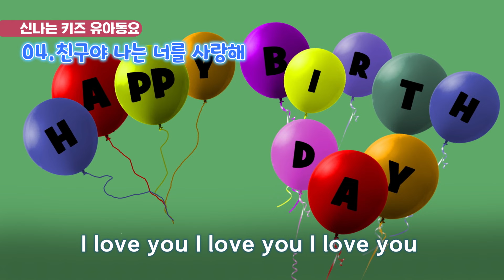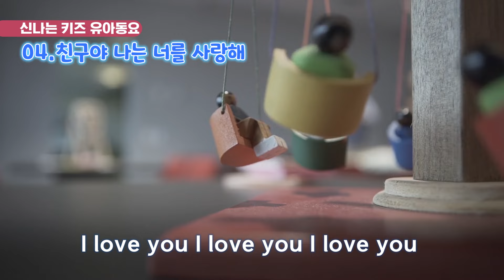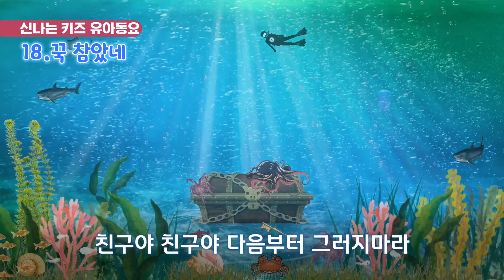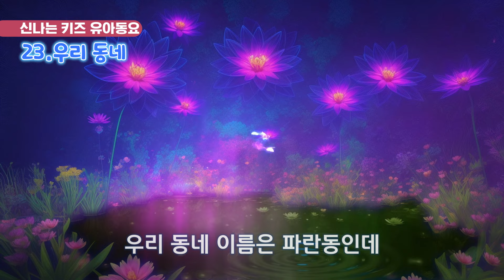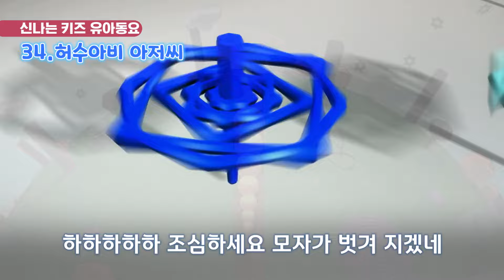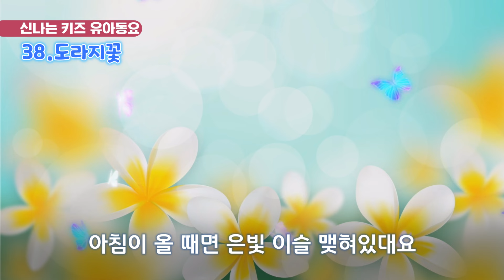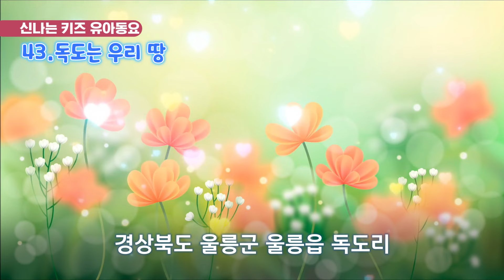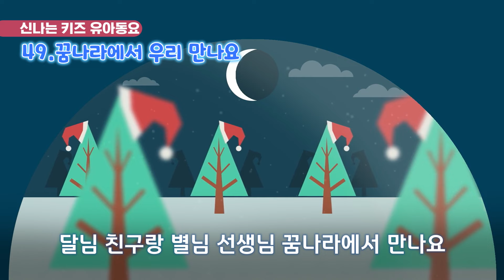신나는 키즈 유아 동요 /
01. 소리는 새콤 글은 달콤 (누리과정5세)
02. 싱그러운 여름 (누리과정5세)
03. 유치원에 갑니다 (누리과정5세)
04. 친구야 나는 너를 사랑해 (유치원 인기동요)
05. 미소 (누리과정5세)
06. 그냥 두고 나갔더니 (유치원 인기동요)
07. 둥글게 둥글게 (유치원 인기동요)
08. 참 재미 있었지 (유치원 인기동요)
09. 꿀벌의 여행
10. 얼굴 찌푸리지 말아요
11. 기찻길 옆 (누리과정4세)
12. 병원차와 소방차 (누리과정3세)
13. 나란히 나란히
14. 데굴데굴 쇠똥구리 (유치원 인기동요)
15. 기린이랑 사슴이랑 (누리과정3세)
16. 세 쌍둥이 송 (슈퍼맨이 돌아왔다 삽입곡)
17. 치카치카 이를 닦자 (누리과정3세)
18. 꾹 참았네
19. 건너가는 길 (누리과정5세)
20. 아빠 사랑해요
21. 달팽이의 하루 (KBS 창작동요제 _대상_)
22. 빗방울의 노래 (EBS 고운노래 우수상)
23. 우리 동네 (누리과정3세)
24. 꼬까신 (누리과정4세)
25. 몰래 들어와서는 (누리과정3세)
26. 하늘 나라 동화
27. 그러면 안돼 (유치원 인기동요)
28. 신나는 캠프 (유치원 인기동요)
29. 일어나요
30. 우리 유치원 (누리과정5세)
31. 동글동글 짝짝
32. 닮은 곳이 있대요 (유치원 인기동요)
33. 나뭇잎
34. 허수아비 아저씨
35. 새삭들이다
36. 숲 속을 걸어요
37. 아이들은 (MBC 창작동요 _입상_)
38. 도라지꽃
39. 시장 잔치
40. 뽀뽀뽀
41. 문어와 오징어
42. 내가 바라는 세상 (위키드 인기동요)
43. 독도는 우리땅
44. 감자도리쏭
45. 얼음과자 (유치원 인기동요)
46. 초록바다 (누리과정4세)
47. 섬집 아기
48. 태극기 (유치원 인기동요)
49. 꿈나라에서 우리 만나요 (누리과정3세)
50. 코끼리